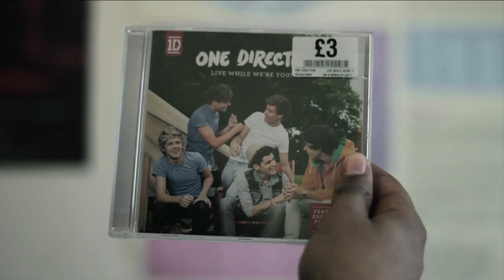The TING!!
Kool Beanz Productions Presents

Written By Nathan Bryon and Stuart Mackenzie

Filmed By Theresa Varga and Kane William-Smith

Edited By Will Akbar

Sound By Dan BW

Cast

Nathan Bryon
Stuart Mackenzie
Farhana Ahmed
Billie Hakansson
Kane William Smith
Isaac Ssebandeke
Tanika Yearwood

Special Thanks
Carlotta Yearwood